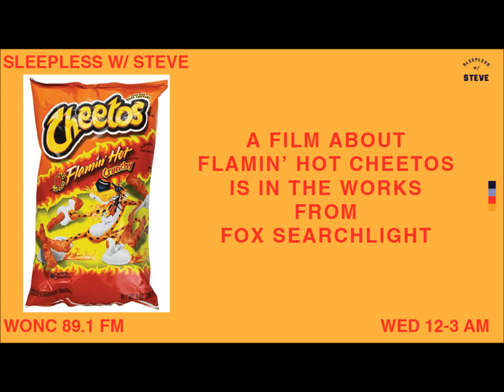Biopic about creator of Flamin' Hot Cheetos in the works | Sleepless with Steve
"Sleepless with Steve" airs Wednesday mornings from 12-3am on WONC 89.1FM, hosted by Steve Pulaski. You can listen to the show live

On this episode of “Sleepless with Steve” (recorded 02/28/18), Steve Pulaski and Joe Viso give their opinions on a forthcoming biopic revolving around Richard Montanez, the creator of Flamin’ Hot Cheetos.